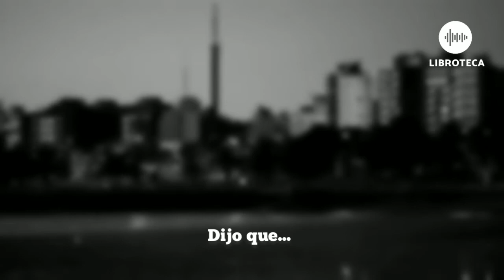"Un mar de fueguitos", un relato de Eduardo Galeano | Galeano reflexiones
"Un mar de fueguitos", un relato del escritor y periodista uruguayo, Eduardo Galeano.🎙️✒️

Galeano es considerado uno de los escritores más influyentes de la izquierda latinoamericana.​ Entre sus libros más conocidos se encuentran: "Las venas abiertas de América Latina" y "Memoria del fuego", que han sido traducidos a veinte idiomas.👀

El relato que hoy les comparto, forma parte de su libro "El libro de los abrazos". 📚🙌

Espero que les guste tanto como a mí, y que los motive a adentrarse en la lectura de las obras de este GRAN escritor. ✒️

Y ya saben.. ¡que viva el arte, viva la cultura, viva la vida!